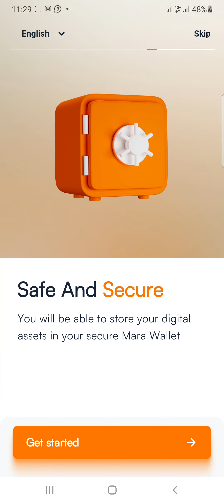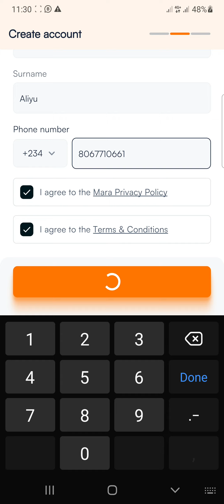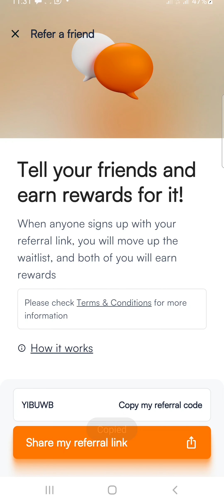HOW TO EARN USD BY JOINING MARA WALLET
Sign up for the Mara Wallet waitlist and receive rewards in USD and crypto for future use on Mara Wallet